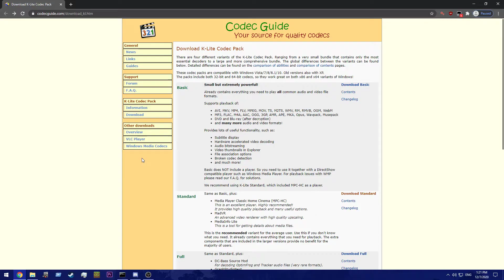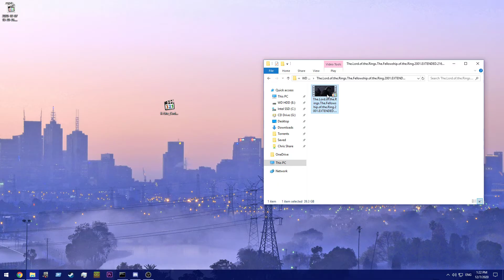Tutorial : How to use MPC+HC madVR to play HDR videos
Its pretty straightforward but there were no quick videos on the topic.